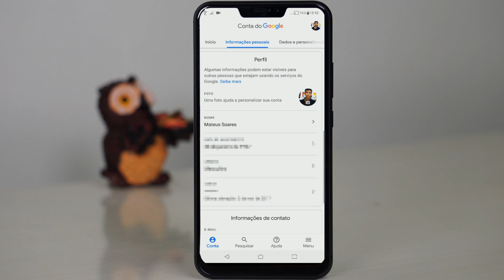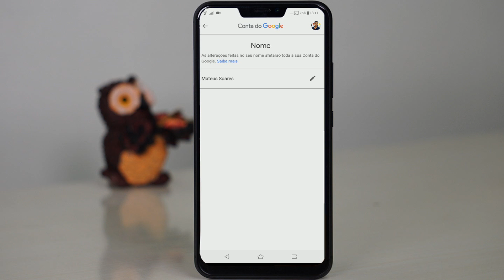Como alterar o nome da conta Google pelo celular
Você quer alterar o nome da sua conta Google pelo celular e não sabe como fazer? Neste vídeo vou te mostrar o passo a passo completo que deve ser feito em seu celular para fazer a alteração do nome de forma simples e rápida!